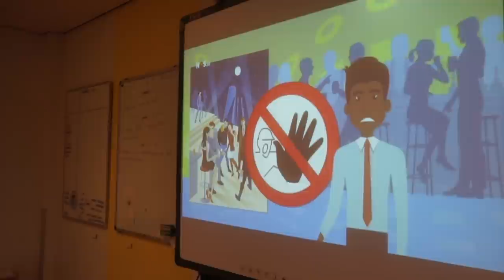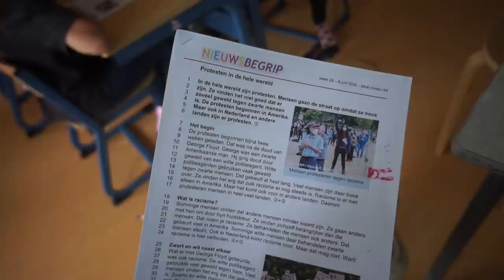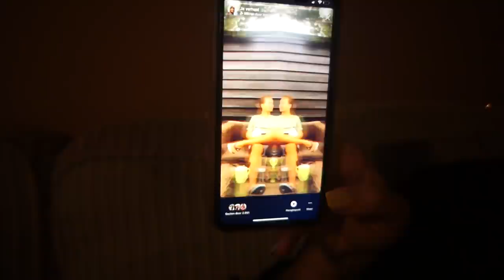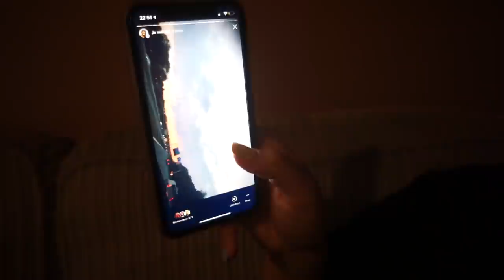PAPA laat zien hoe hij PIZZA MAAKT 🍕 & deze INTOLERANTIE heb ik dus NIET! | WEEKVLOG 144